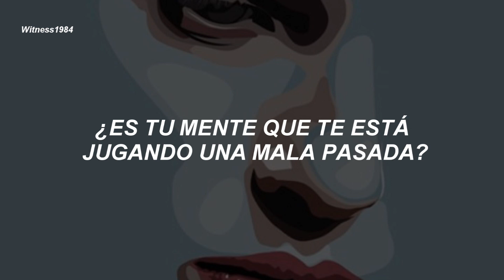HOKO - Hellogoodbye (Subtitulado al Español)